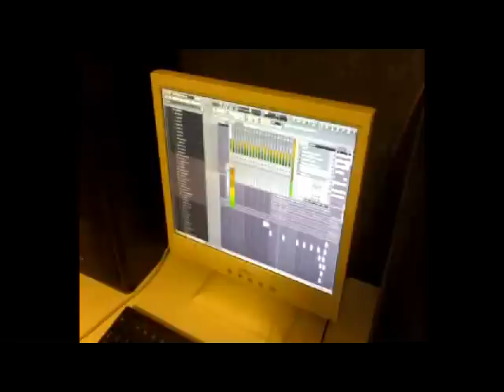1.mai session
Gitersplitta & GZ Graue Zone